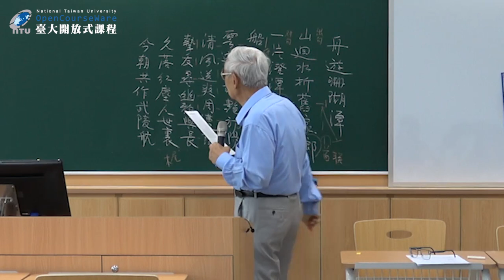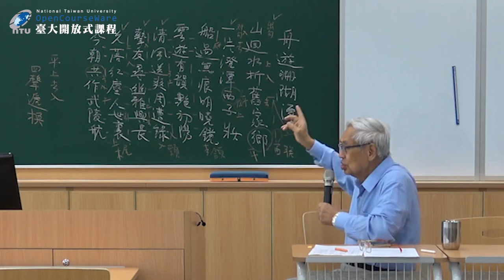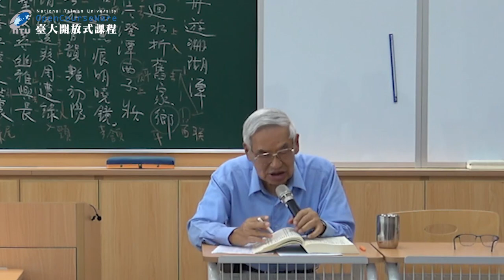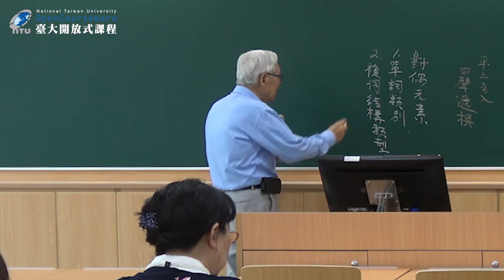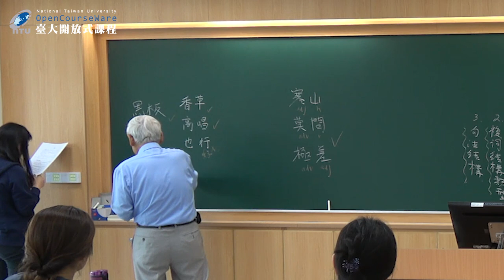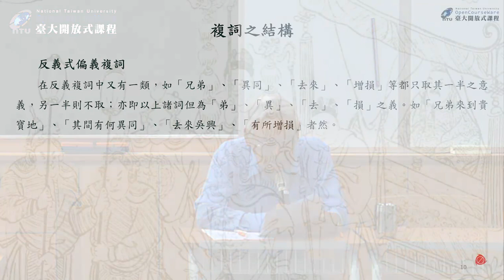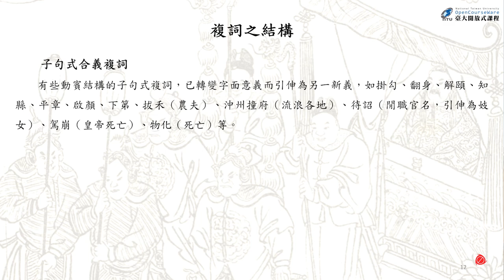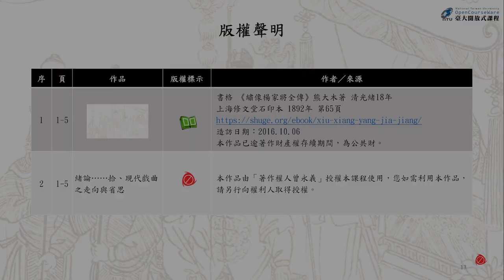俗文學與民間藝術 10. 對偶─複詞結構 (一)